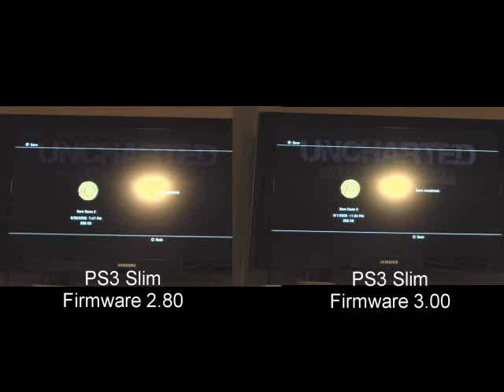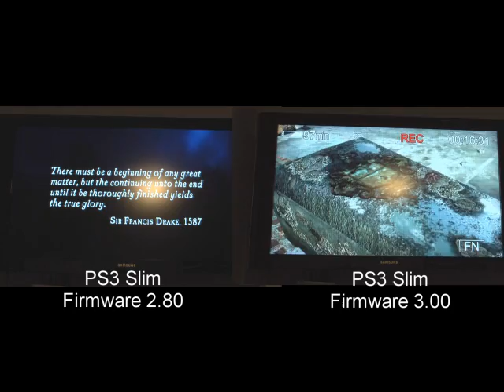PS3 Slim Firmware 2.80 vs 3.00 Uncharted 1 Level Load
Same settings on both consoles. Same 7200RPM hard drive installed on both.